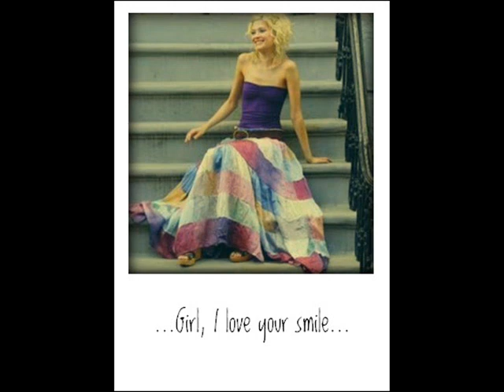Eleonora (I love your smile.)